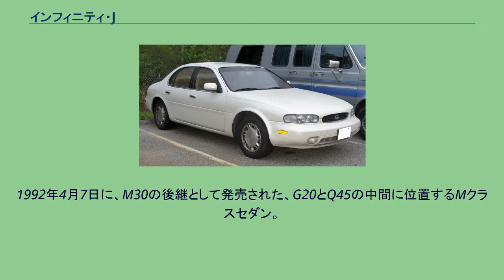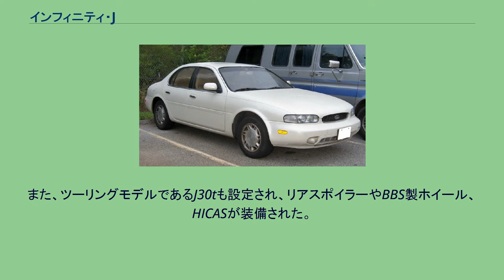インフィニティ・J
インフィニティJ（INFINITI J ）は、日産自動車の高級車部門である「インフィニティ」でかつて販売されていたセダンである。
1992年4月7日に、M30の後継として発売された、G20とQ45の中間に位置するMクラスセダン。
先代であるM30はクーペだったため、インフィニティでは初めてのMクラスセダンとなった。
デザインは日産デザインインターナショナル（現: 日産デザインアメリカ サンディエゴ）の代表ジェリー・ヒルシュベルクが担当した。
Q45との競合を避けるため、レパードJフェリーとは異なり、V8エンジンはラインアップされず、V63.0LのVG30DE型エンジンのみを搭載した。
本来はインフィニティ専用車のはずであったが日本国内でのレパードの開発が中止になったためレパードJフェリー（3代目レパード）の姉妹車となった。
生産は日産自動車栃木工場。
ベースはセドリック / グロリアだが、内外装共に手が入れられている。
日本仕様とほぼ変わらないが、フロントフェイスは、Jフェリーがメッキグリル + 異型2灯式ヘッドランプであるのに対し、J30はブラックアウトグリル + 4灯プロジェクターヘッドランプとなっている。
また、ツーリングモデルであるJ30tも設定され、リアスポイラーやBBS製ホイール、HICASが装備された。
大規模な変更はなかったものの、1994年にはシートヒーターが改良され、1995年には新たにOBD2が搭載された。
1997年6月18日には生産を終了し、代わってI30が後継車とされた。